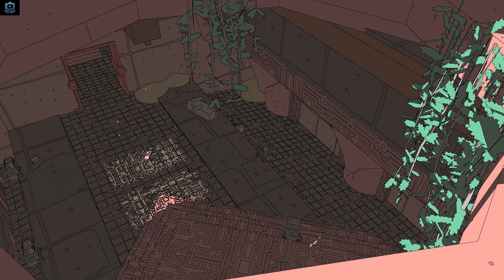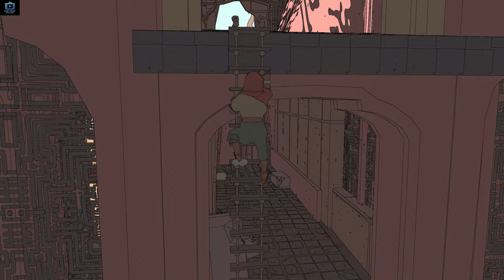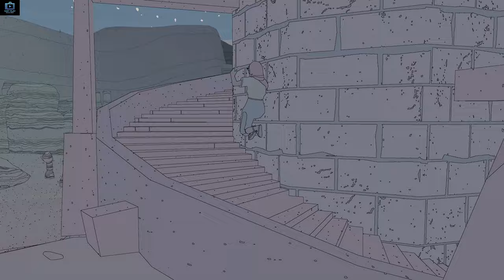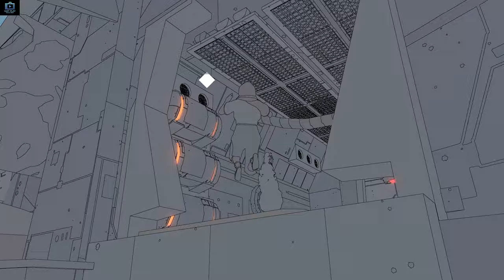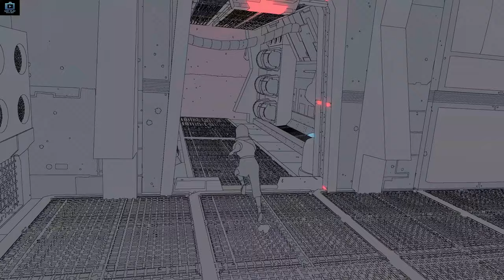Let's Play Sable :: Interesting Game (With Stuttering) The First 20 Minutes [ PC | No Comment ] 2021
Developer: Shedworks
Genre: Indie Adventure
Release Date: 23 Sep, 2021

My PC specifications:
CPU: Intel Core i7-10700K 4.7 GHz
MB: GIGABYTE Z490 AORUS ELITE AC
RAM: 32GB RAM (2x 16GB DDR4-3600)
GPU: Nvidia Geforce RTX 3070 OC 8GB
STORAGE: 3x 500GB SATA SSD
PSU: Corsair RM850